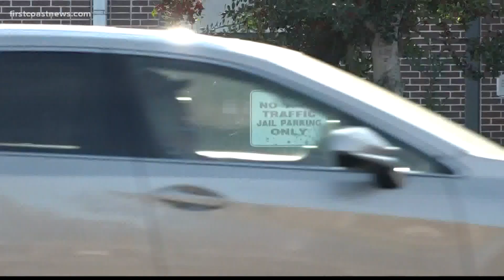Sheriff: Clay County deputy arrested for organized fraud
The deputy's employment with the sheriff's office has been terminated.